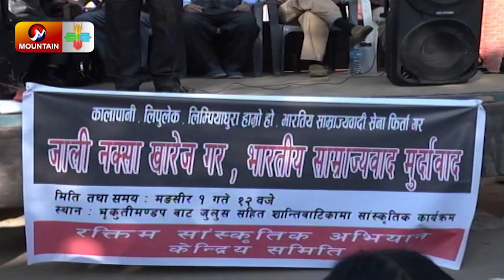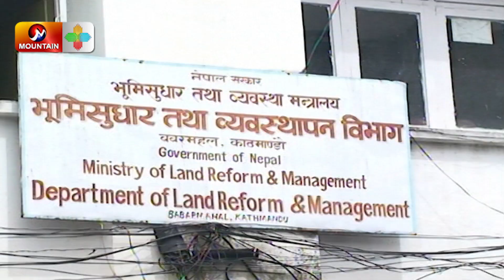यी हुन् सिमा समस्याको दीर्घकालीन समाधानका उपाय ||Rajniti ra Bikash